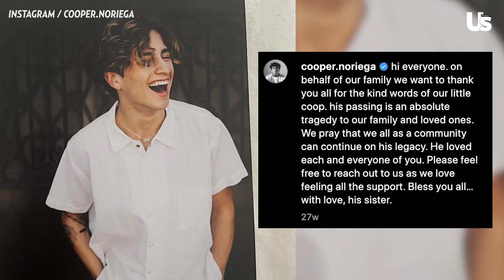TikTok Star Cooper Noriega's Cause of Death Revealed